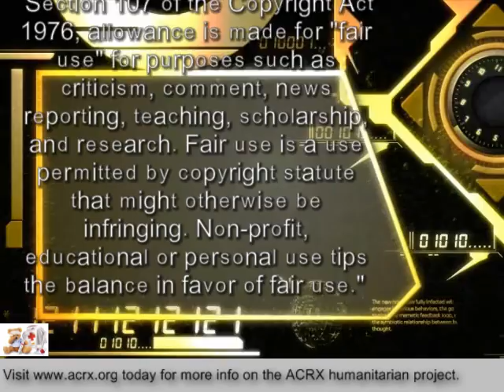Medicine Help Donated To Pointe South Middle School By Charles Myrick of ACRX